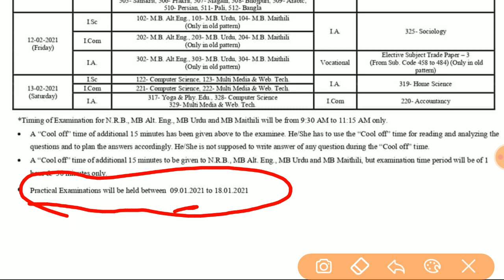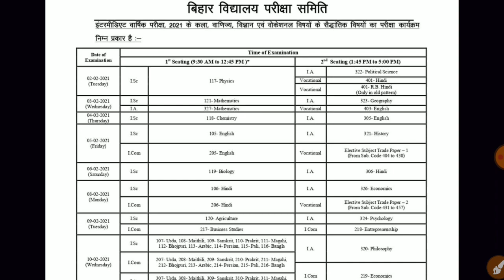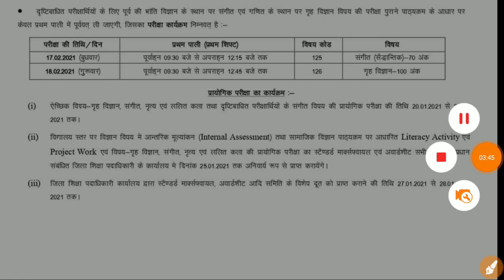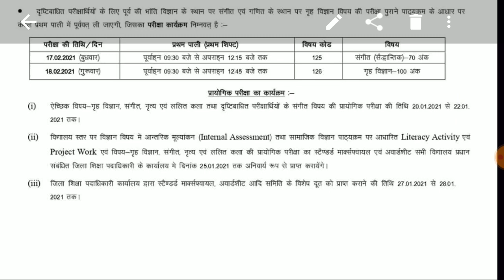Practical exam Date ||बिहार बोर्ड प्रैक्टिकल परीक्षा 2021, बिहार बोर्ड प्रैक्टिकल परीक्षा कब होगी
बिहार बोर्ड प्रैक्टिकल परीक्षा 2021 || बिहार बोर्ड परीक्षा प्रैक्टिकल परीक्षा कब होगी || BSEB Practical exam 2021